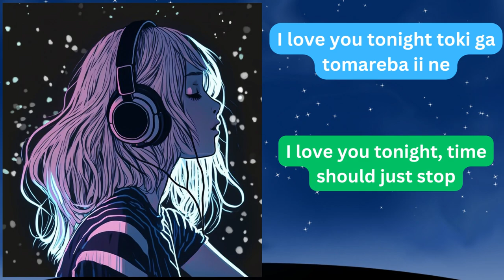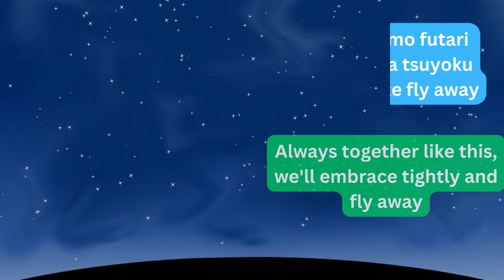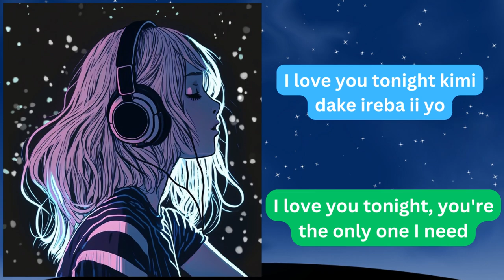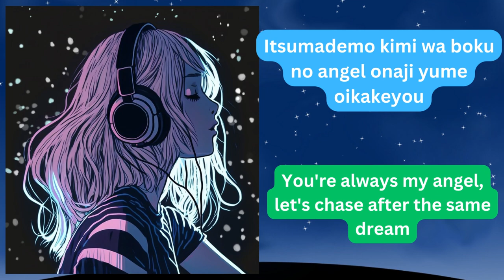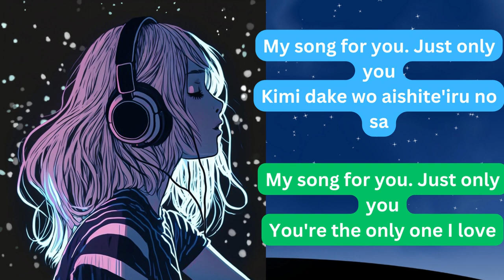You're The Only - Masatoshi Ono - Romaji Lyrics - Engsub